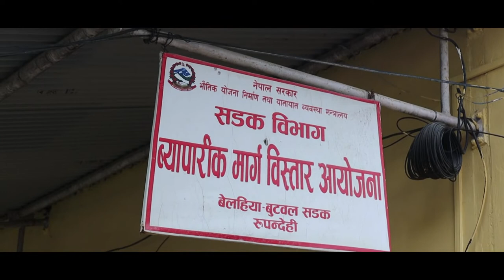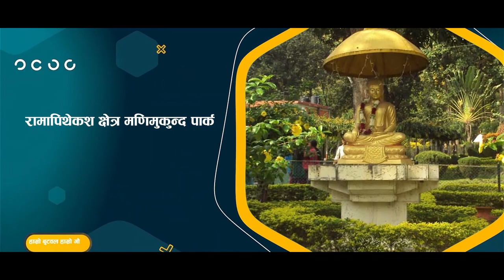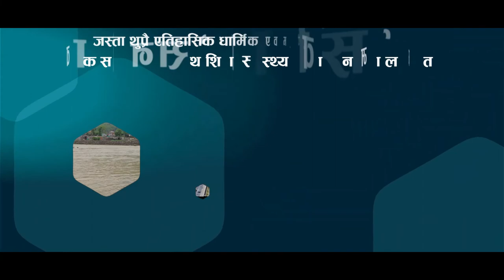हाम्रो बुटवल हाम्रो गौरब